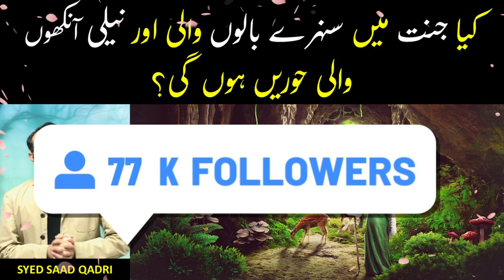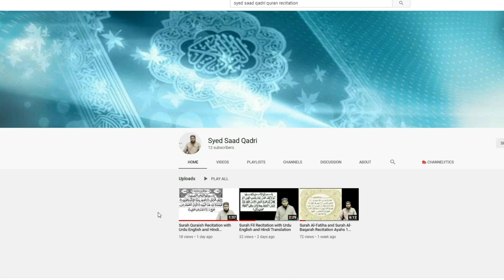Hoor Blonde Hair Blue Eyed ho ge ya nahi | Hoor ka bayan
Hoor Blonde Hair Blue Eyed ho ge ya nahi